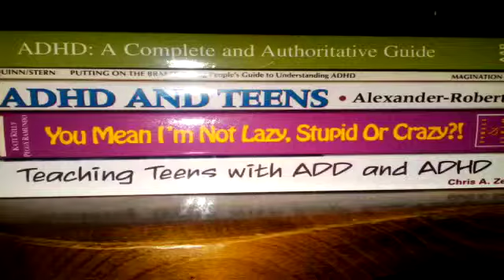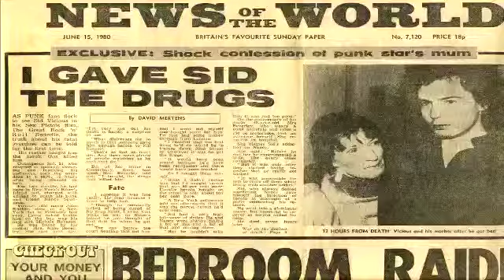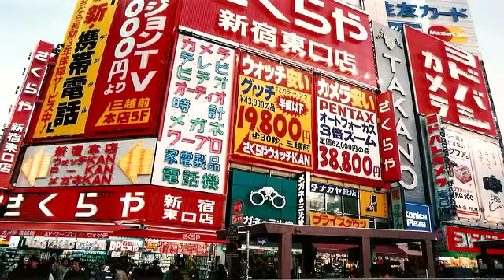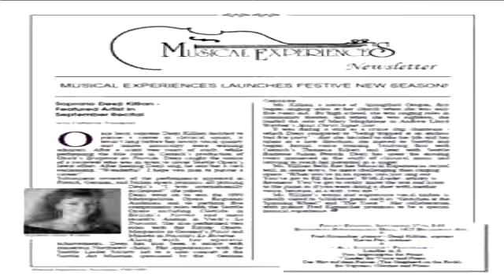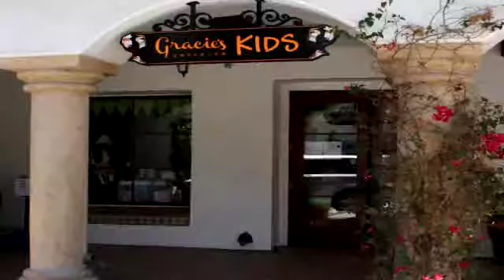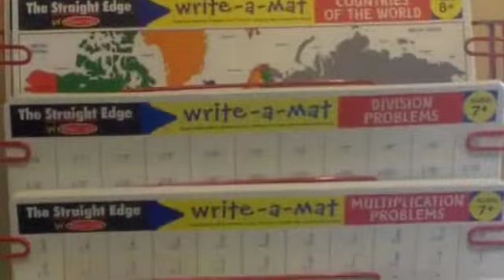Overcoming Customer A.D.D.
ADD is rampant, and we're not talking about kids anymore...we're talking about your potential customers and clients.  Swingpointmedia shows you how to overcome this syndrome with clear concise points